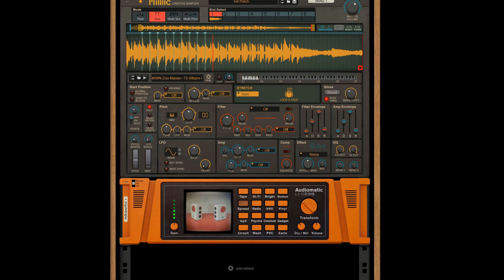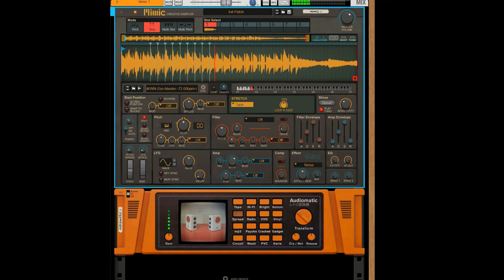QUICK TUTORIAL : The BEAT Breakdown LoFi Boombap type beat "Night light "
QUICK TUTORIAL : The BEAT Breakdown Boombap type beat
This time we will "dissect" a lofi
SAMPLE + MIDI INSTR

ps
the DAW  is Reason 12 by  @reasonstudios